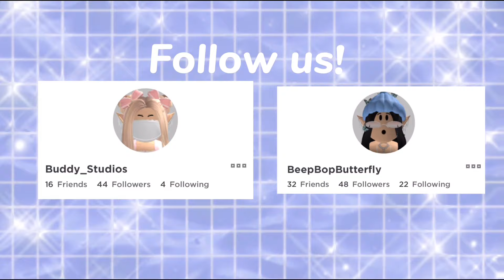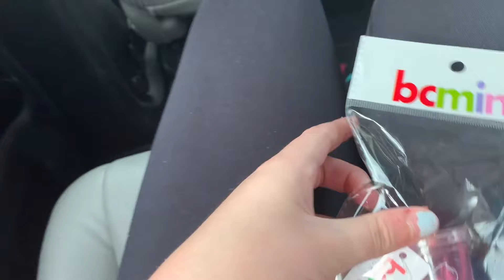Traveling to Pittsburgh - 1st Vlog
ﾟ•┈୨♡୧┈•ﾟ｡

Today Cookie and CoCo go to Pittsburgh!

ﾟ•┈୨♡୧┈•ﾟ｡

｡ﾟ•┈୨♡୧┈•ﾟ｡

Roblox Usernames:
Cookie: Buddy_Studios
CoCo: BeepBopButterfly

Roblox Friends:
We sadly can’t accept Roblox friend requests because it’s not fair to others. But you are welcome to follow us to join us in game! Thanks for understanding.

ﾟ•┈୨♡୧┈•ﾟ｡

Thanks for reading until the end!